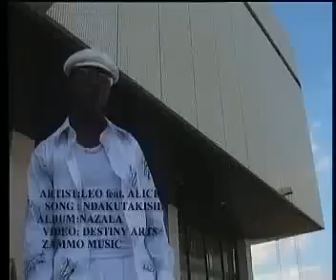Ndaku Takisha Leo Muntu feat Alice Chuma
Ndaku Takisha